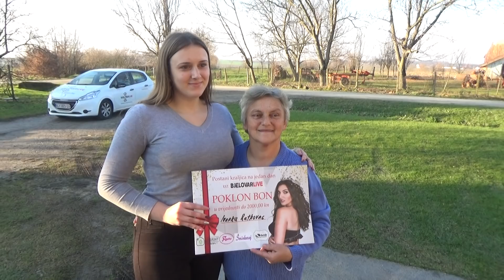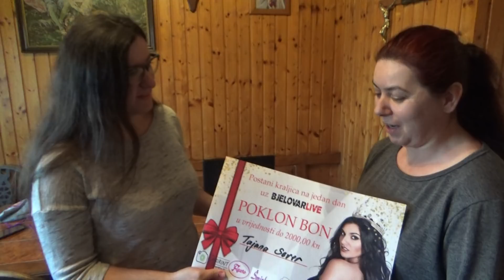BLAGDANSKO DARIVANJE - POSTANI KRALJICA NA JEDAN DAN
Nesebične Mateja i Josipa na izbor Regionalnog portala Bjelovar.live ''Postani kraljica na jedan dan'' nesebično prijavile svoje vrijedne majke